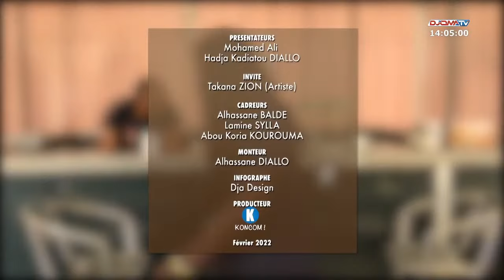THEOUCAFE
MOHAMED ALI
INVITE:TAKANA ZION
 24/02/2022
13h25
 Canal+ 244/ Easy TV 06/ Startimes 112
 93.1 FM
Téléchargez dès maintenant notre application DJOMA TV sur PlayStore et AppleStore!